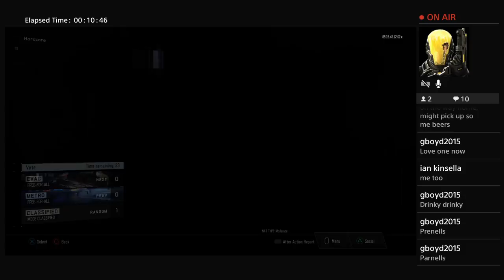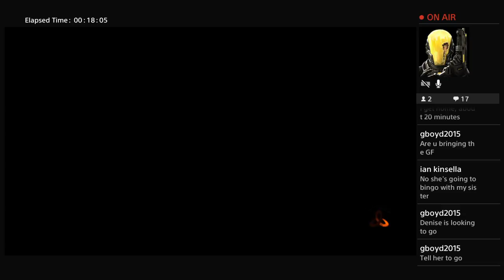Black op3 LIVE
Everyone add me on the PS4 name is BOYD2015 😎